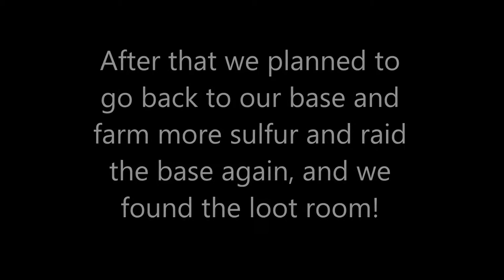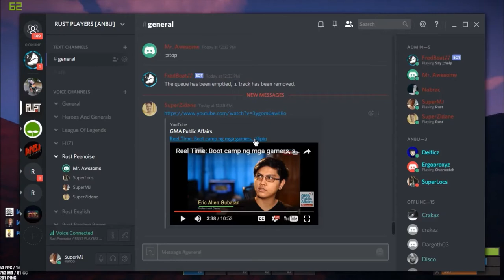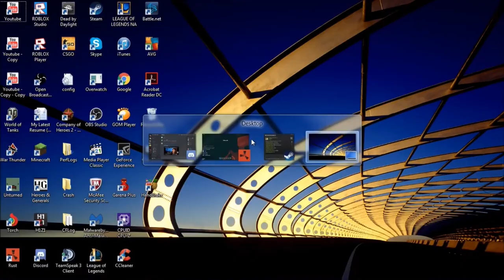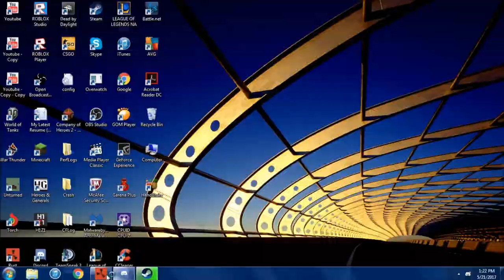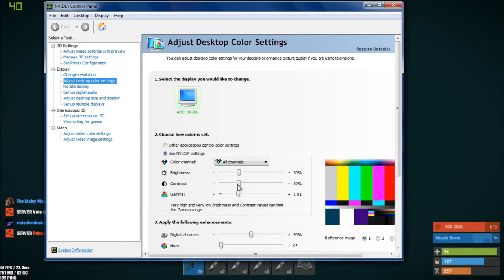Rust - Raiding And PVP!!!!!!!!!!!!!!!!!!!!!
3rd music: Oceanic Adventure 05 by Johannes Bornlöf - [Action Music]